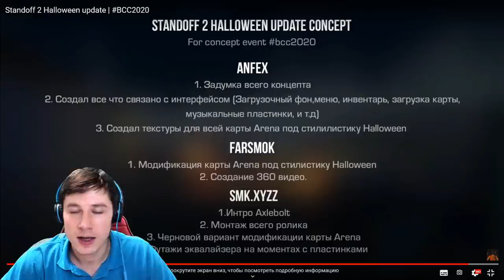СРОЧНО! ПОЛНЫЙ СЛИВ СКИНОВ REVIVAL КОЛЛЕКЦИИ В СТАНДОФФ 2 | НОВОЕ ОБНОВЛЕНИЕ 0.14.0